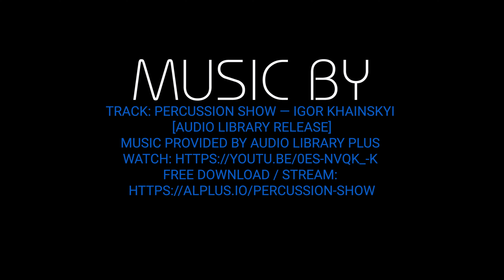EDISON CHARGERS vs Los Alamitos @ Los Alamitos 10-6- 2021 Video